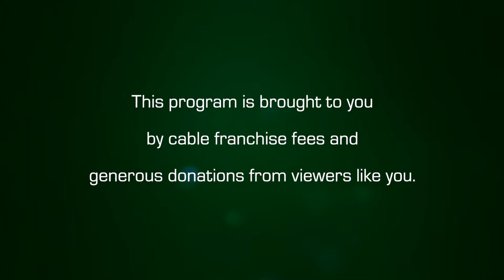Amherst Weekly Report: March 5, 2021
This week on AWR: Field Correspondent Rebecca Duffy takes viewers to different outdoor spots to enjoy in the area, we interview new Amherst Town Clerk Sue Audette, and we talk about the history of Angeline Palmer.